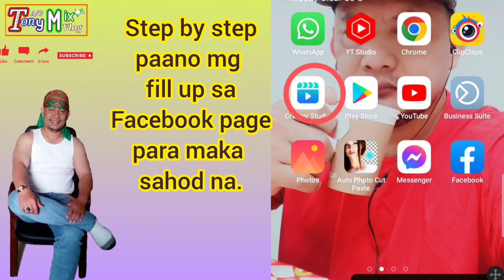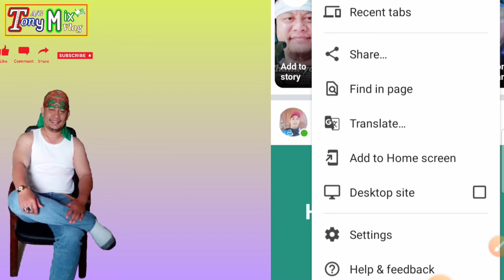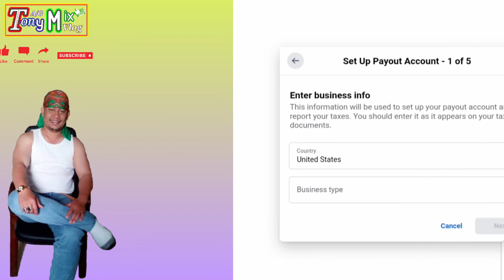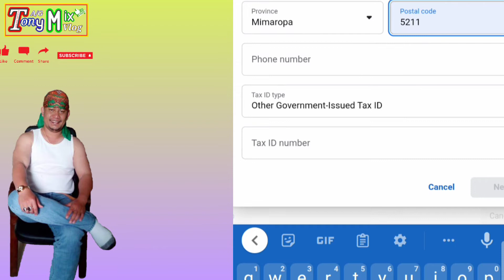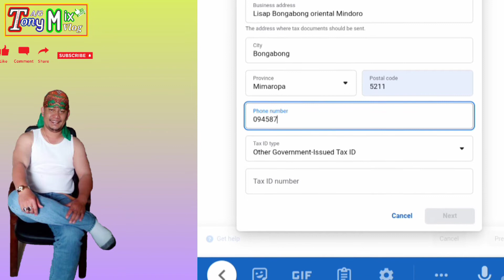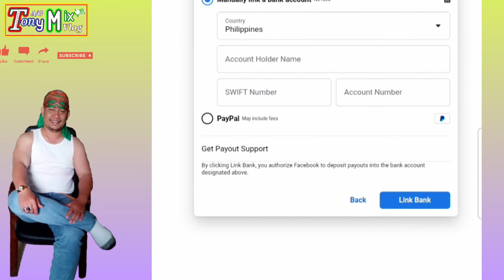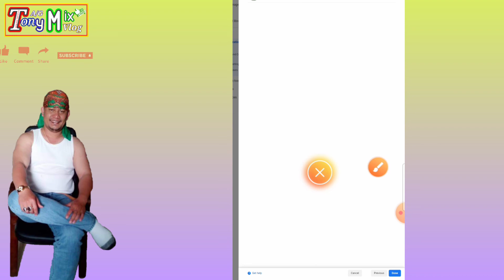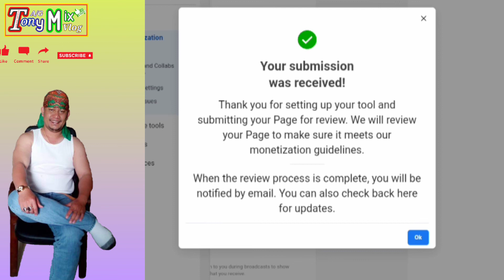HOW TO FILL UP TO FACEBOOK PAGE FOR MONETISATION STEP BY STEP WITH RCBC BANK & TAX NUMBER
How to fill up Facebook page for MONETISATION STEP BY STEP WITH RCBC BANK Swift code & bank account & tax number and copy your vaild ID.